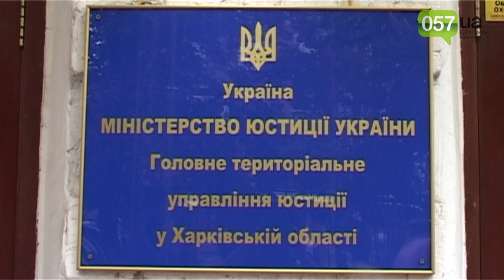В Харькове Добкин собрал проплаченый митинг в поддержку «Оппозиционного блока»